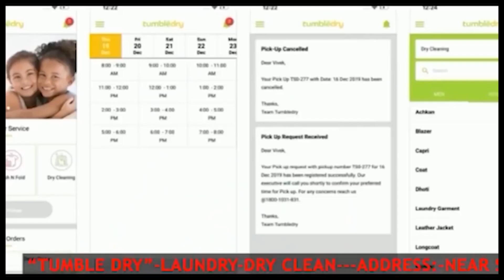সুকান্ত পল্লী এলাকার বাসিন্দা অজিত দাস নামে এক যুবকের বাড়ি থেকে বিপুল পরিমাণ নেশা সিরাপ উদ্ধার